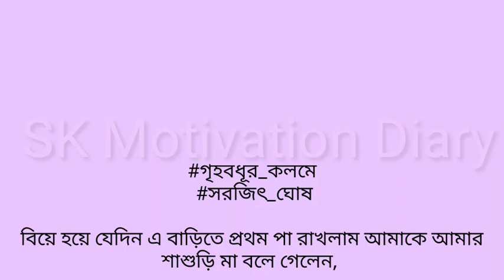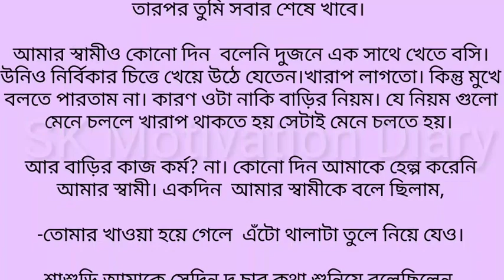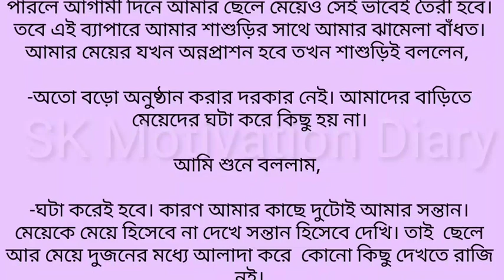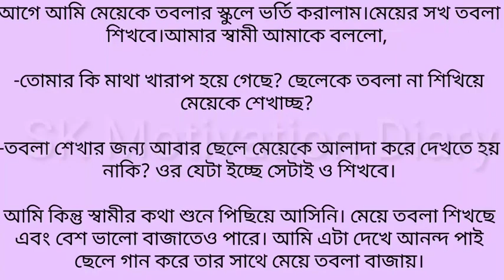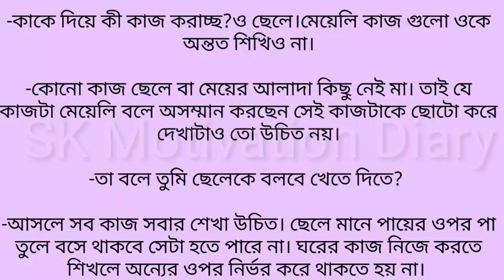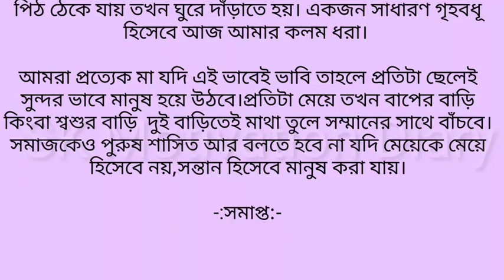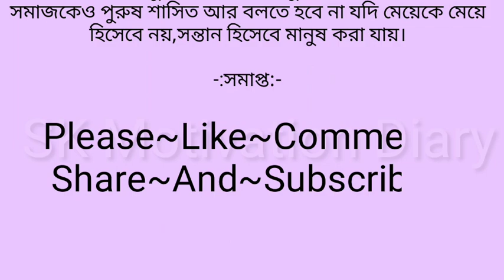বিয়ের পর শাশুড়ির নিয়ম কানুন মানতে গিয়ে বুঝেছিলাম আমি বাড়ির বউ~Heart Touching Short Story